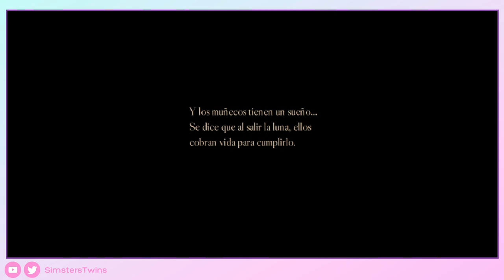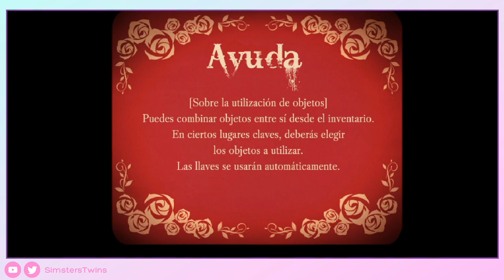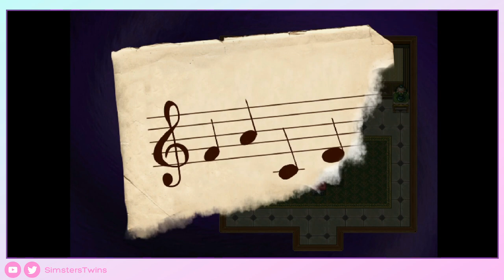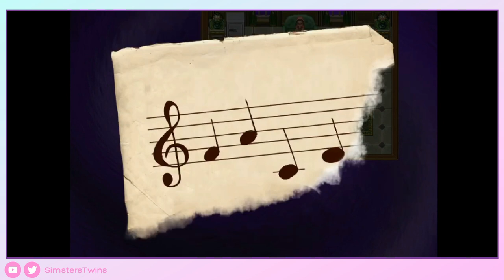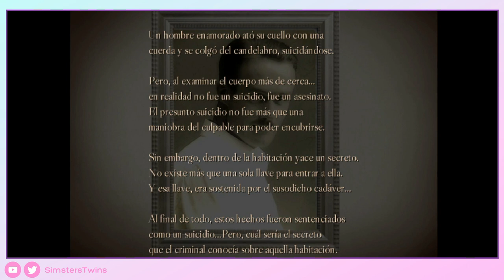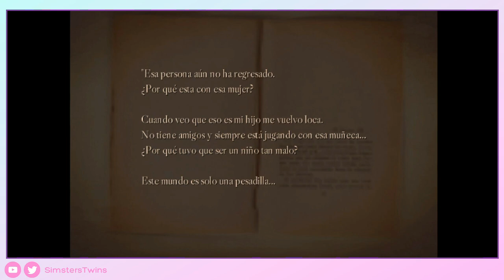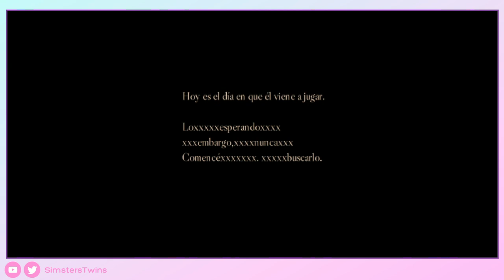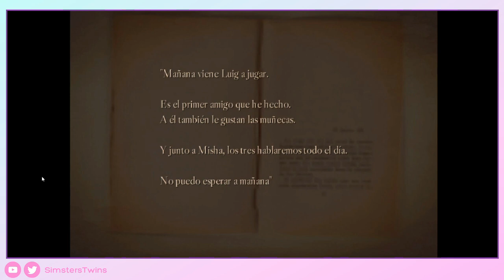♦ Find ～ファインド～ - END2-JUEGO COMPLETO -Walkthrough Sin Comentar